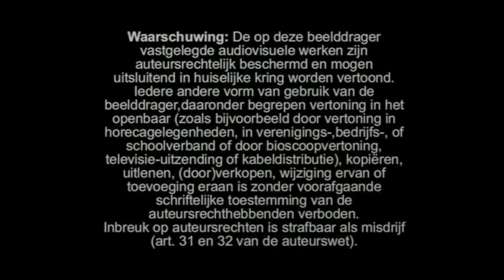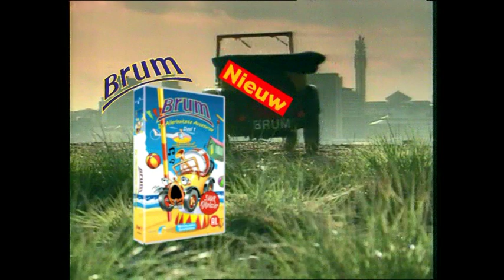Opening to Het Beste van Kindernet: Deel 3 (2002 Nederland DVD)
Order:
1. Bridge Pictures Logo (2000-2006)
2. Waarschuwing Scherm
3. Bassie en Adriaan Video en DVD Trailer (2002)
4. Bob de Bouwer, Brandweerman Sam, Brum, Pieter Post, en Dierendokter Tom Video Trailer (2002)
5. Bruine Beer in het Blauwe Huis Video Trailer (2002)
6. DVD Menu
7. Begint van Het Beste van Kindernet: Deel 3
8. Jellabies Intro